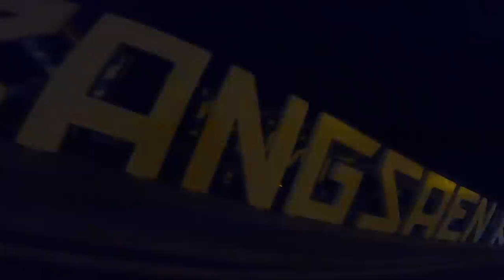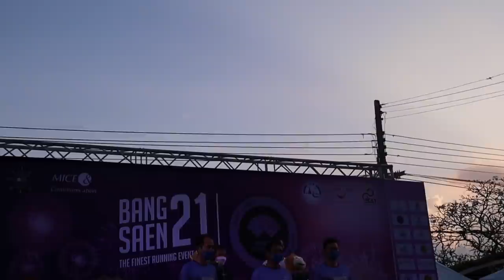Bangsaen21 : บรรยากาศเส้นทางวิ่งตั้งแต่ต้นจนจบ พร้อมสัมภาษณ์นักวิ่ง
วันนี้ออกวิ่งไปด้วยความสนุกแบบ I will survive. ต้องรอดครับ😁 งานระดับ elite label การจัดการ เส้นทาง ดูแลนักวิ่ง ทุกอย่างอยู่ในมาตรฐานที่สูงมากๆ ถือว่าได้มาดูงานเก็บประสบการณ์ครั้งสำคัญ
ส่วนอากาศที่ร้อนระอุขึ้นมาในเช้าวันนี้ก็เกินความคาดหมายนิดหน่อย ทำเอาหลายๆท่าน วิ่งไม่ออก แต่ก็ยังมีหลายท่านที่ทำลงานได้ดีครับ ยินดีกับทุกๆ คนที่เข้าร่วมและเป็น Finisher ในวันนี้ และยินดีกับแชมเปี้ยนทุกคนทั้งระดับ Overall , รุ่นอายุ และ Top 100 ไว้จะมาแก้มือใหม่นะ